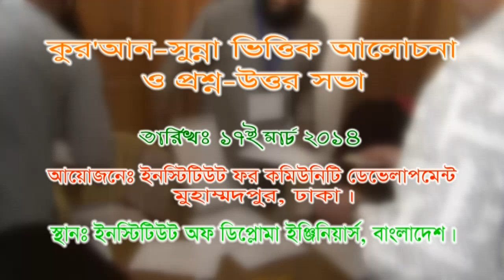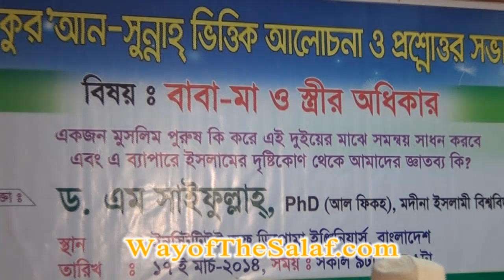Baba-Maa O Strir Odhikar | by Enamul Haqq | Part 1